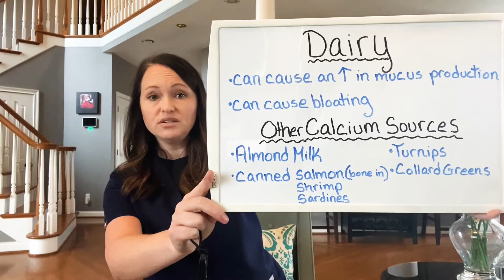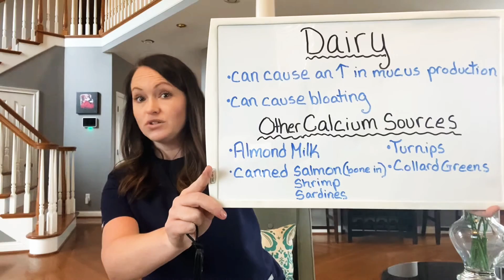Pulmonary REHAB Education: How does Dairy Effect your Breathing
How Does Dairy Effect your Breathing? For COPD, Emphysema, Coronavirus, COVID-19, Pulmonary Fibrosis, Pulmonary Hypertension